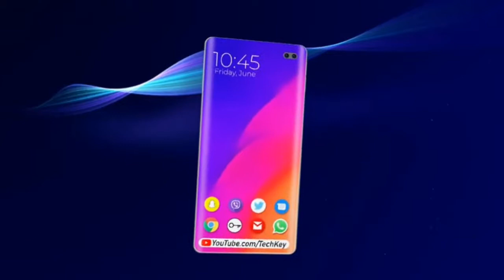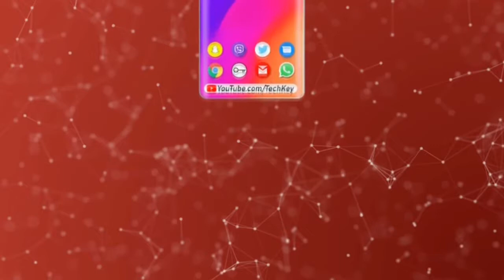Samsung galaxy M50 | PREDICTION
20 shares

My phone : samsung Galaxy s7::

My tripod ::